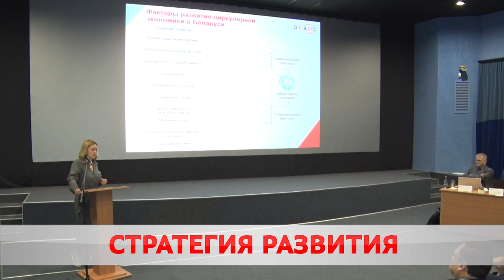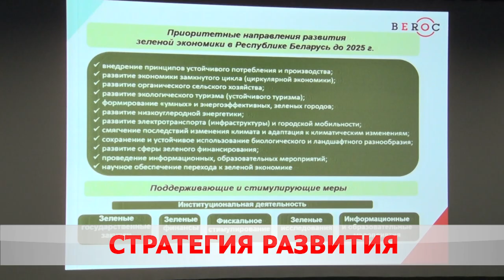Стратегия устойчивого развития Бобруйска